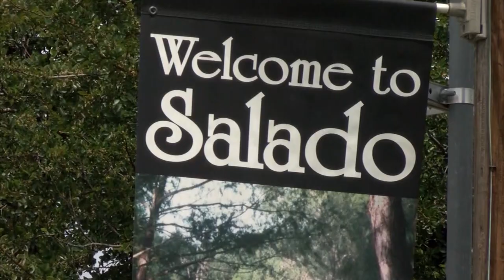'We're broke' | Village of Salado to deliberate on pausing projects due to $2 million budget shortfa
Mayor Bert Henry said a $945,000 check was deposited into the city's general fund despite being an escrow for development.